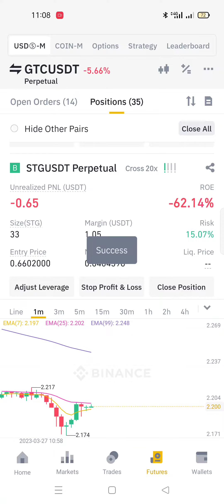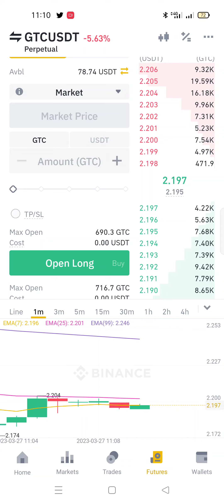gtc long plus short accourancy gtc coin